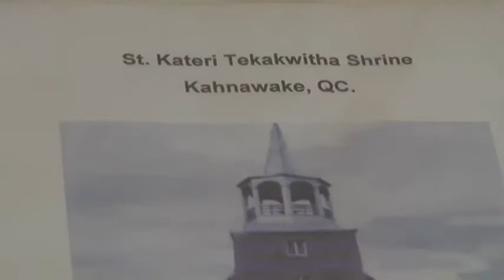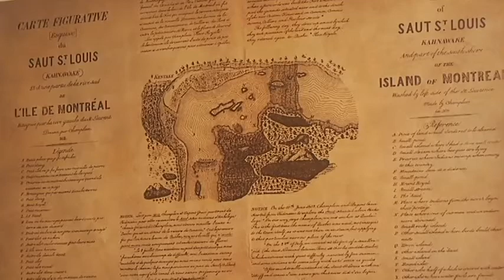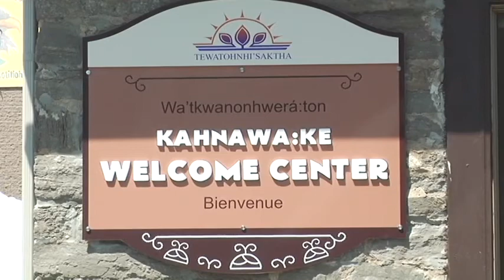Kahnawake's new Welcome Center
The first nations community of Kahnawake is delving into the tourism industry with their new Welcome center. Located in the community's historical area, the center aims to provide information about Kahnawake's most treasured landmarks. It also has a slew of beautiful native designed artwork on display, some of which you can purchase. First Nations journalist Regan Jacobs headed to the opening to get the 411!